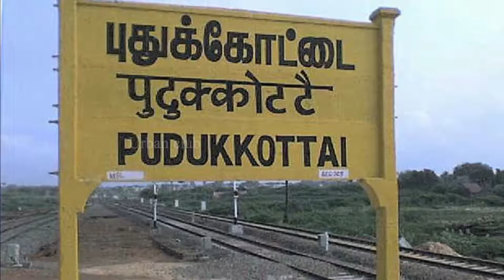இரவு நேரத்தில் தைல மர தோப்பில் நடந்த மர்மம் | Urban Club | Tamil News